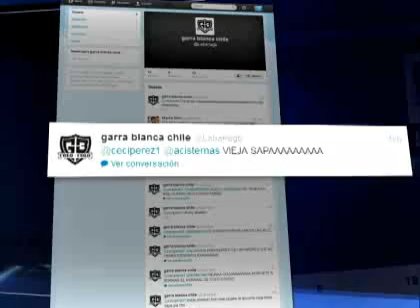Fiscalía iniciará investigación por amenaza de muerte a Intendenta Cecilia Pérez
Mediante una cuenta de Twitter llamada @labarraGB, la autoridad regional recibió una serie de insultos y avisos de muerte.